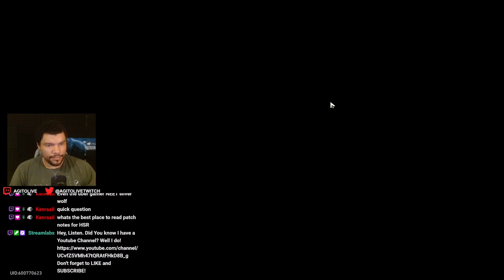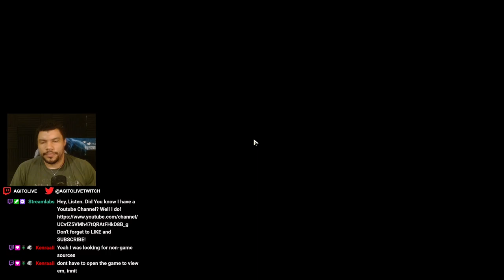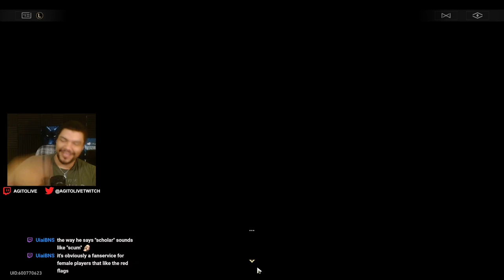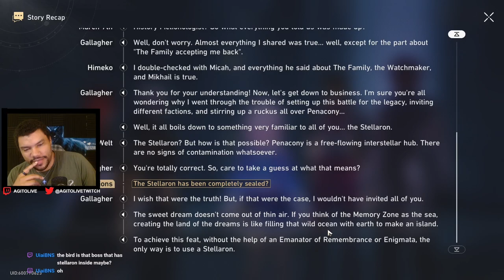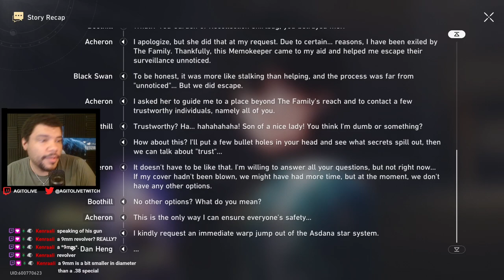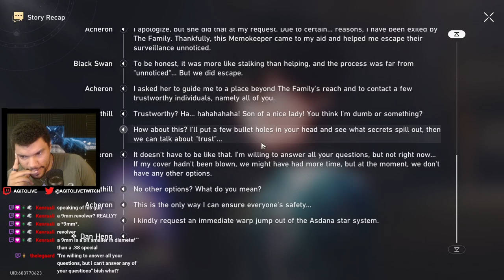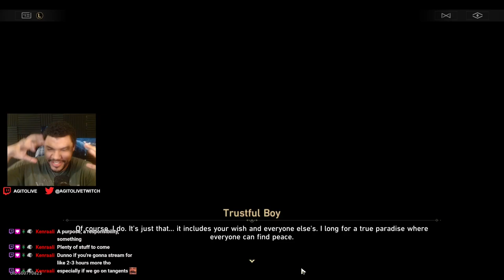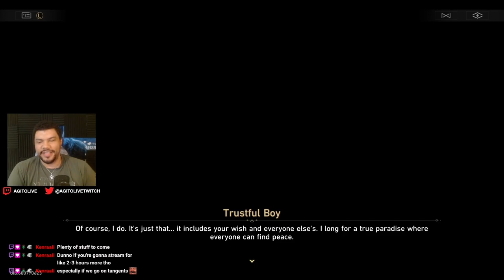A Solid Start & Questions Abound | Penacony 2.2 | Honkai: Star Rail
PENACONY 2.2 drops the murder mystery for a philosophical debate on life and survival. I like it!